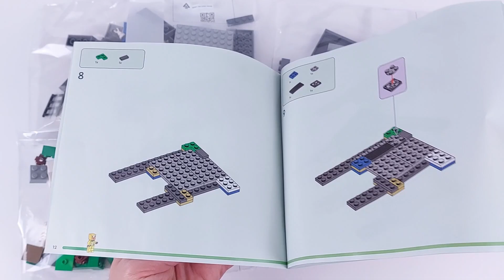LEGO MINECRAFT 21189 The Skeleton Dungeon - Speed Build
Age: 8+

This versatile playset pits a cave explorer against hostile skeletons in a multi-biome environment comprising a dripstone cave with stalagmites and stalactites; a lush cave with bushes, vines, water, clay and torches; and the skeletons’ dungeon, which includes a spinning skeleton spawner. Hands-on action includes pushing a stalagmite tomake rocks crash down onto the hostile mobs and rotating a wall to reveal a third skeleton. Weapons include a crossbow and pickaxe, and there’s also a chest containing a music record, bread and a bone. There’s everything a Minecraft player needs to enjoy endless creative adventures!
Action-packed set for Minecraft® players – With classic details, hands-on features and multiple biomes, LEGO® Minecraft The Skeleton Dungeon (21189) has everything kids need for endless adventures
Many ways to play – Kids can build, explore, battle and operate fun features as they embark on endless Minecraft® adventures, then rebuild the set for even more creative play
Reconfigurable fun – Measuring over 5.5 in. (14 cm) high, 7.5 in. (19 cm) wide and 5.5 in. (14 cm) deep, this versatile set is packed with play possibilities

Below are some shops where you can buy LEGO sets